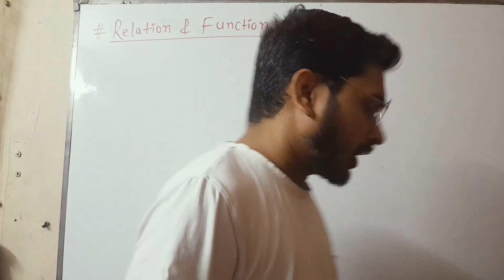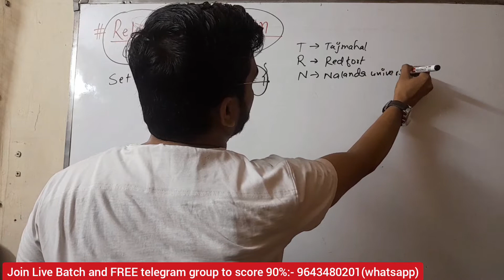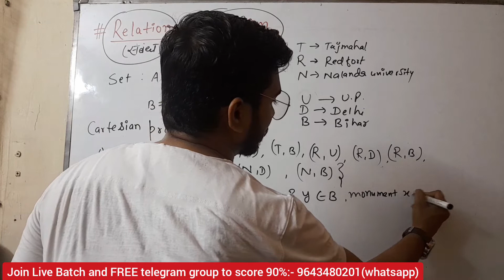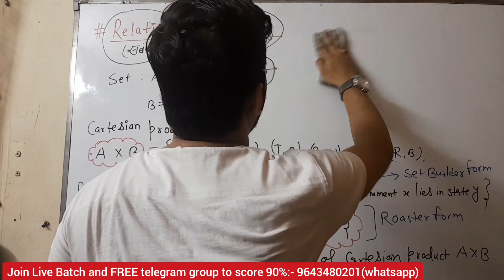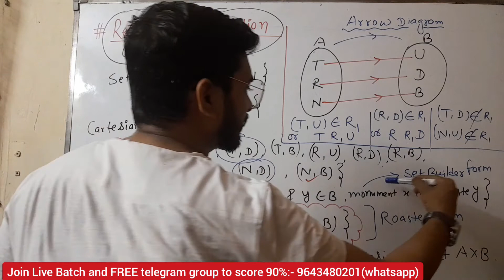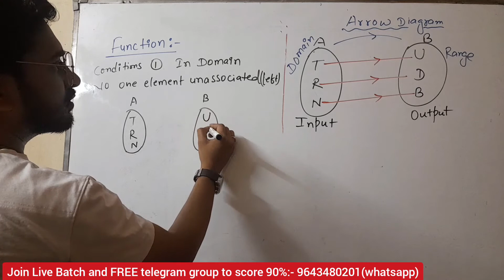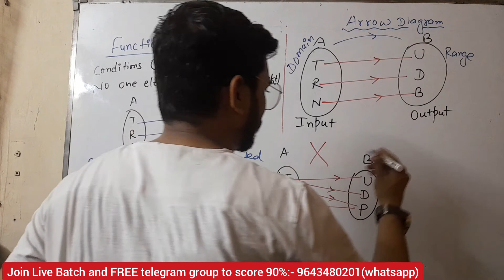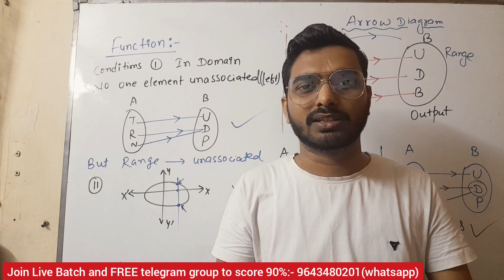Most VVI Topic:: Relation and function (Part -1)